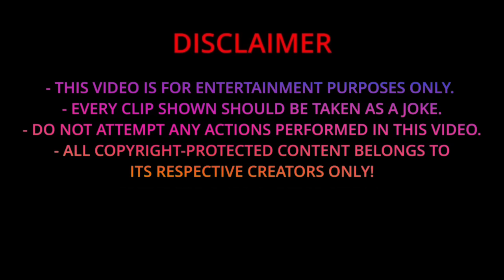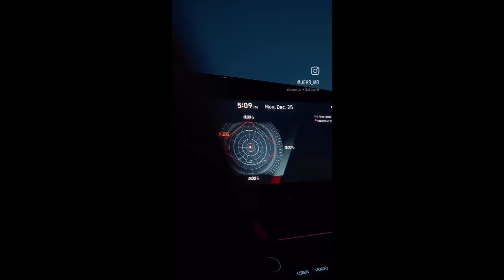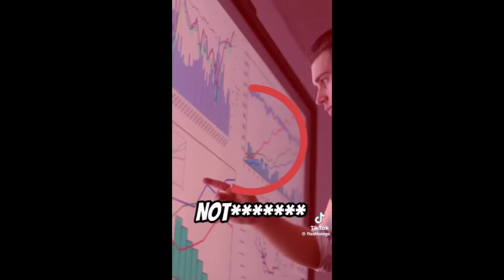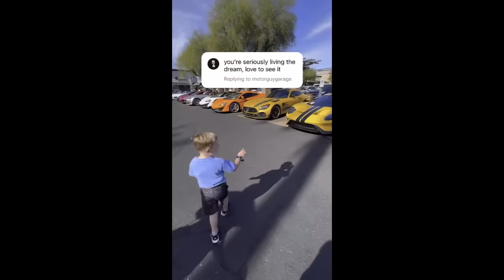Memes That Only Car Guys Will Understand: Part 83